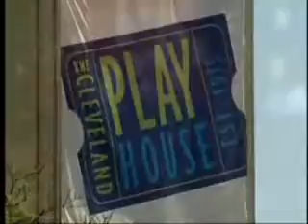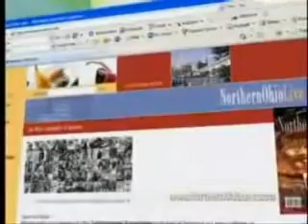Creative Expression: Cleveland Play House